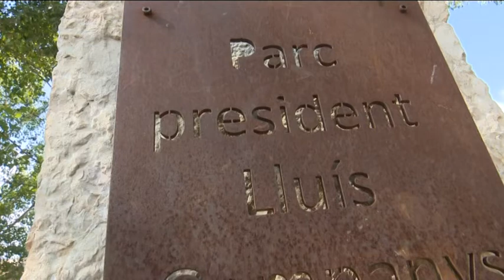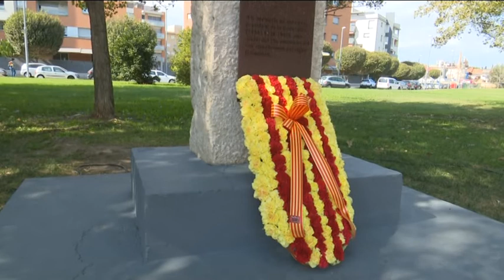Homenatge Lluis Companys a Tortosa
Aquests dies s’ha lligat la memòria del President Lluís Companys amb els moments de tensió institucional que viuen els governs de Catalunya i l’Estat. Fer referència a les conseqüències que va patir Companys per proclamar la República Catalana el 1934, porta inevitablement ha recordar el seu afusellament l’any 1940 a mans del franquisme.
En el dia del seu homenatge, han estat presents un altre tipus de conseqüències com és l’aplicació de l’article 155 de la constitució en cas que Puigdemont confirmi al govern espanyol que dimarts passat va proclamar la independència de Catalunya. Per l’alcalde de Tortosa, el que està clar és que la resposta no pot ser un no.
Enmig de les pressions dels sectors més radicals de l’independentisme cap a Puigdemont, Ferran Bel demana la mateixa unitat que exhibeix el bloc constitucionalista.
A l’homenatge a Lluís Companys que es celebra cada any al Parc de Ferreries van estar presents els regidors del govern municipal del Pdecat i Esquerra i també de Movem Tortosa i el Partit Socialista.